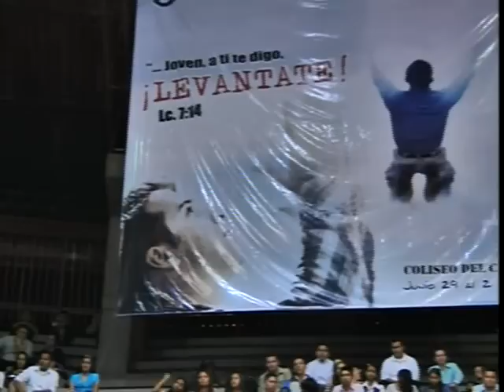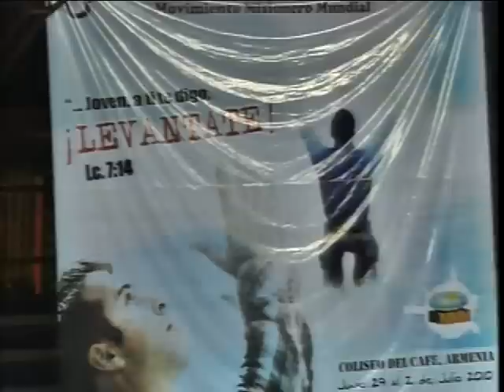Joven a ti te digo levantate (Rev. Joaquin Parra) 03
Convención de Jóvenes 2010 del Movimiento Misionero Mundial en Armenia predica el Reverendo Joaquin Parra